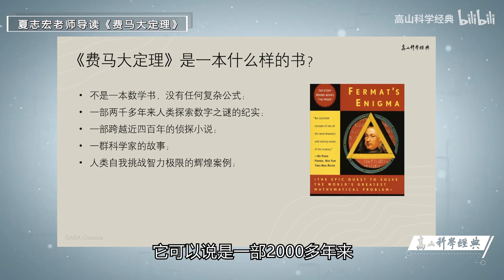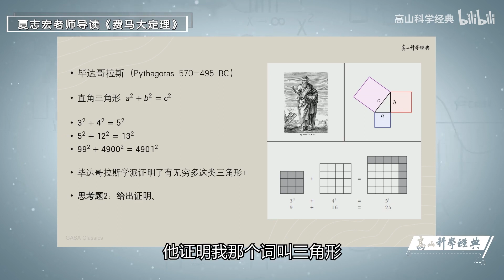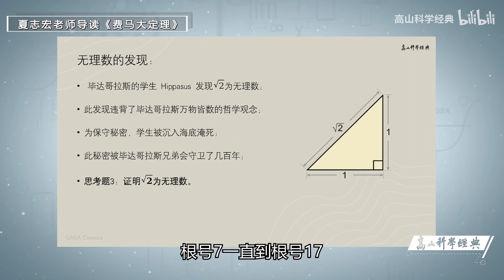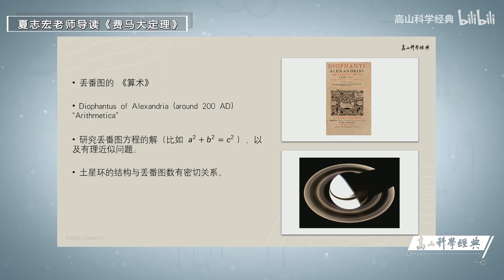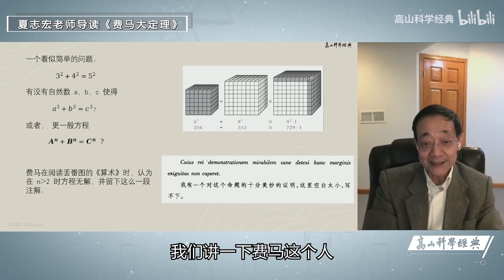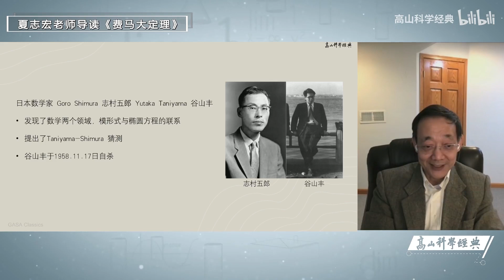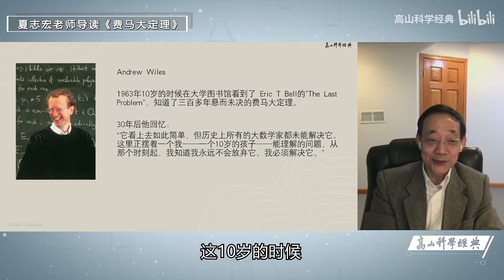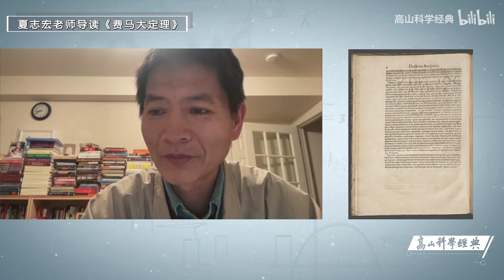33 第34期 他，拿到了数学界的圣杯 夏志宏教授导读《费马大定理》